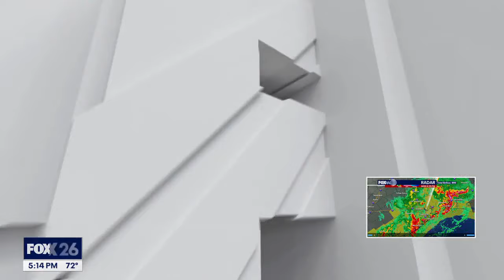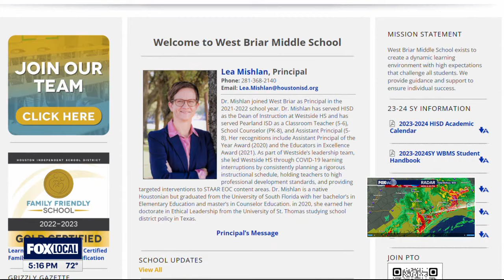Protests held over Houston ISD layoffs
FOX 26 Reporter Jade Flury has more on why the protests were held.